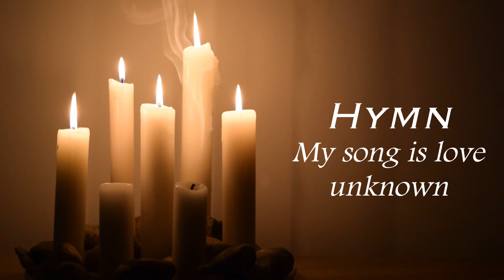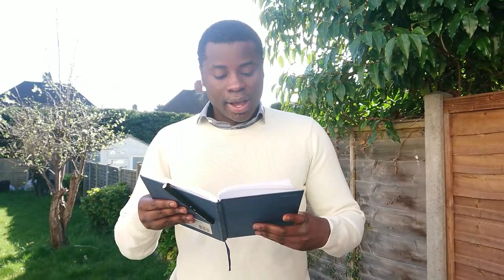Maundy Thursday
Maundy Thursday service from All Saints